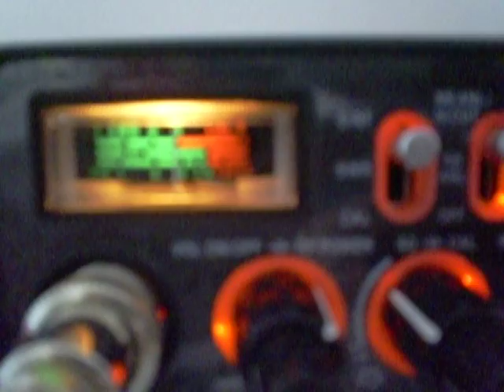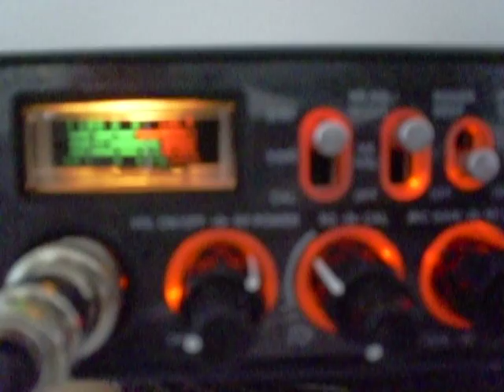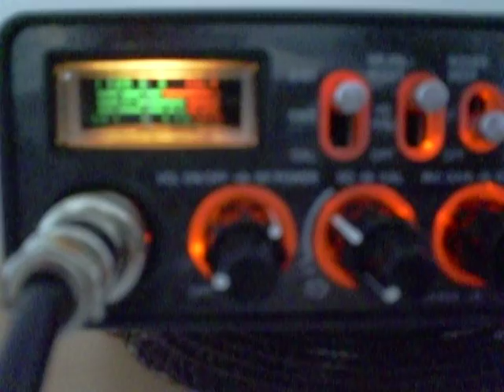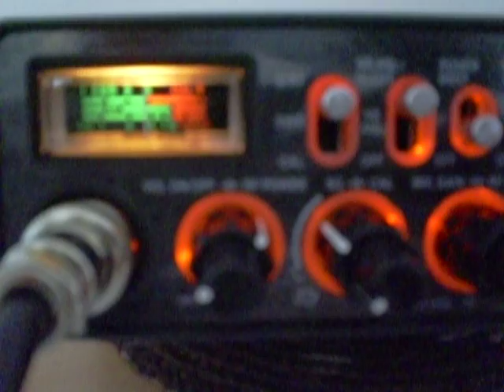14DX/23001L Ile de Vassivieres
MARC 14DX181 on the IWI Summer Tour 2008